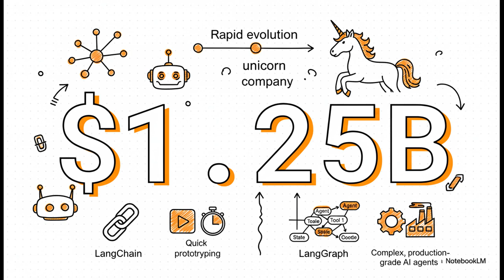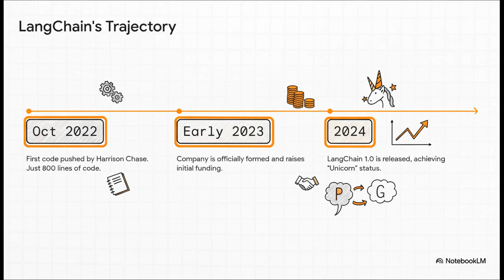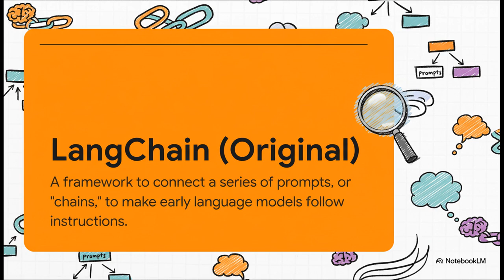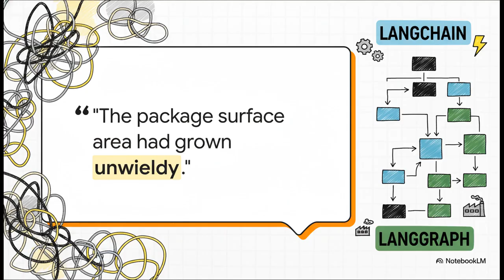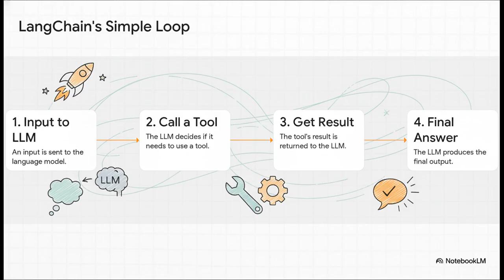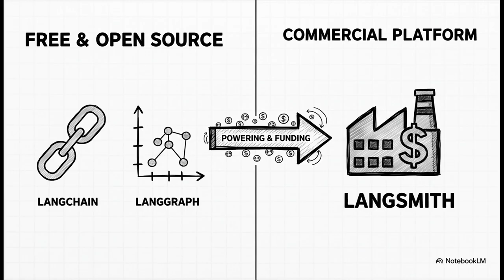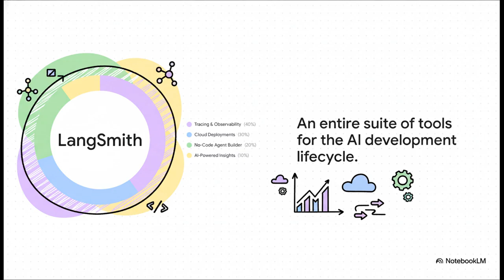LangChain 1.0 Launch and Just Hit Unicorn Status 🚀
The LangChain's development** from its initial release in late 2022 to its recent achievement of a **$1.25 billion valuation**, officially making it a unicorn. This milestone coincides with the launch of **LangChain 1.0** and **LangGraph 1.0**, which refine the frameworks and clarify their distinct uses: LangChain is positioned for rapid agent building, while LangGraph serves as the lower-level runtime for complex, custom workflows. Beyond the open-source frameworks, the company is focusing on **LangSmith** for observability and deployment, alongside a new agent builder and proprietary insights agent. The discussion explores whether this rapid growth signifies a bubble and confirms LangChain's ambition to be the **platform for agent engineering**, citing major enterprise adoption.